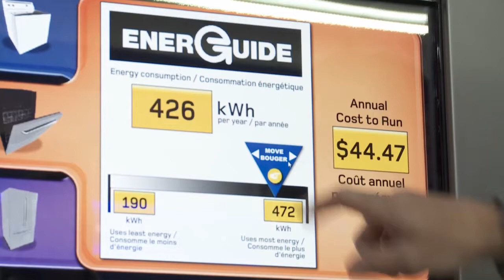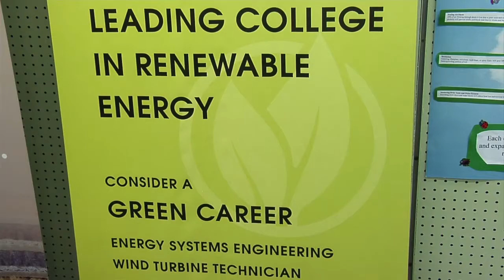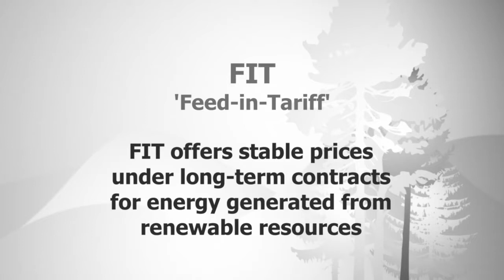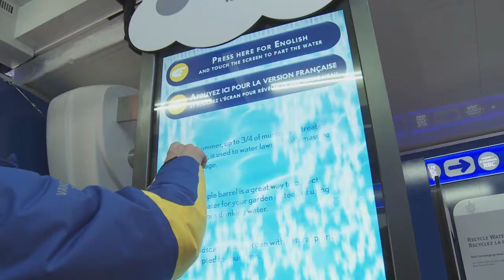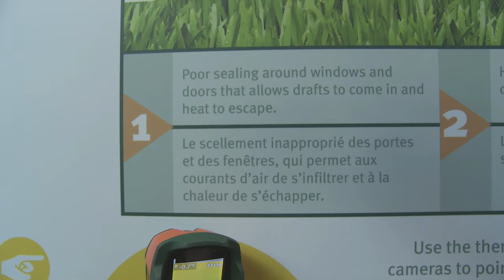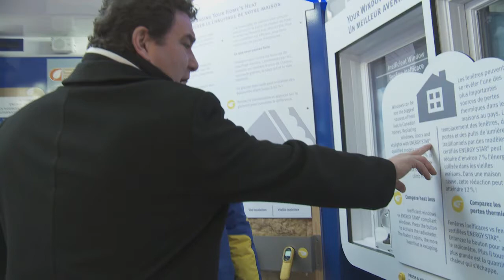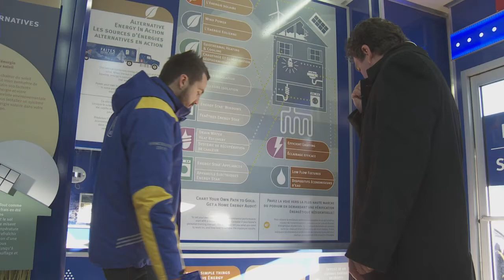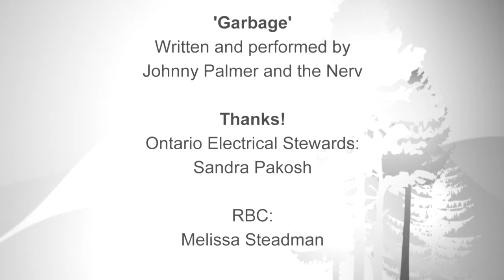Going Green For Green - Episode 5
Going Green for Green is a television show that takes you inside the business of the environment.

Episode 5 is all about sustainability. We hear from the forrner Minister of the Environment, John Gerretsen. Visit the Kingston Sustainability Centre. Learn about alternative energy sources and the 'Feed In Tariff' program, and visit the RBC 'Ecohome'